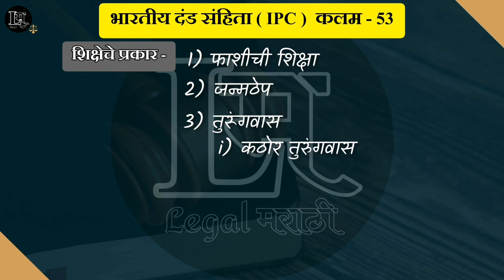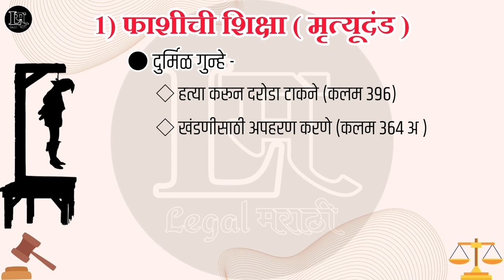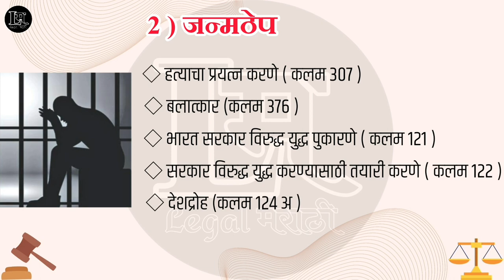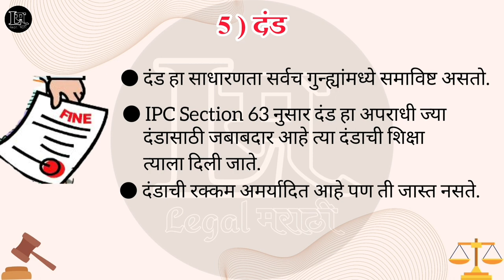Types Of Punishment In Marathi | शिक्षेचे प्रकार | IPC Section 53 | By Legal Marathi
Thanks for watching. Please hit the like button and share this video. It's really motivates me to make awesome stuff for you. Follow on all the social media for Legal Marathi updates. @LegalMarathi By Adv.Nitin Waghmode